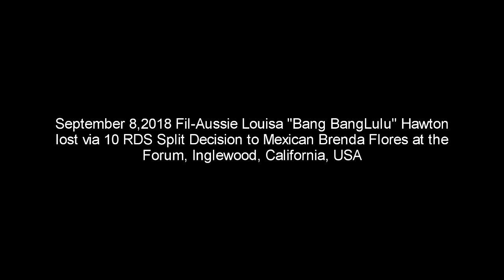FIL-AUSSIE "BANG BANG LULU" POST FIGHT INTERVIEW AFTER FACING BRENDA FLORES IN SUPERFLY 3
September 8,2018 (USA Time) Fil-Aussie Louisa "Bang BangLulu" Hawton lost via 10 RDS Split Decision to Mexican Brenda Flores at the Forum, Inglewood, California, USA

Mr. Jose Monty Flores / FNA Correspondent